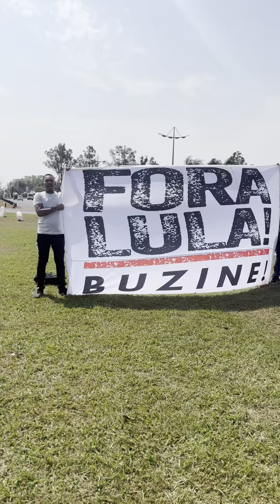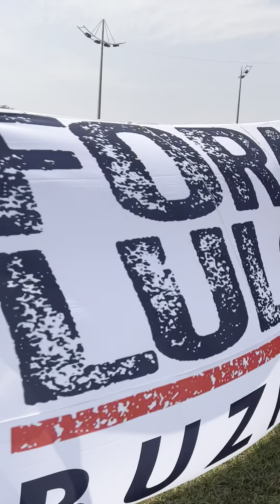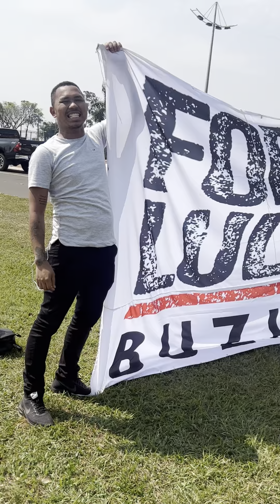Olha o que fizemos em Barretos e viralizou